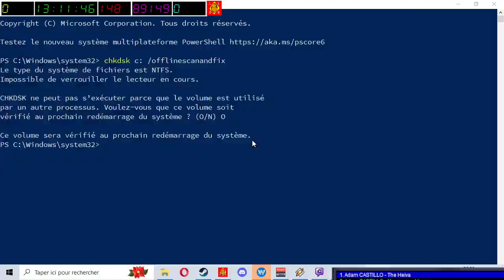[12-12-2022] American Truck Simulator (solo - hors antenne) [LSDN]